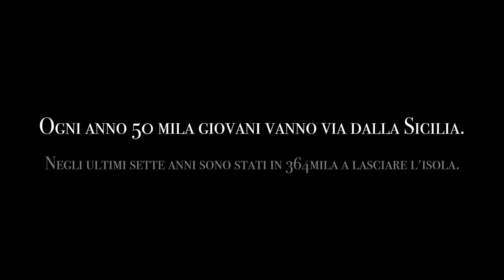''Allontanarsi dalla Linea'',, Dario Cangemi (2023) - Teaser Ufficiale HD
Negli ultimi sette anni 364 mila giovani hanno lasciato la Sicilia, come se a partire fosse stata l’intera città di Catania. Nel popolo siciliano è malauguratamente inculcato il culto del favore,
secondo cui tutto deve camminare in base a un “do ut des” che ovviamente pregiudica la crescita e lo sviluppo di un Popolo.

Allontanarsi dalla Linea, diretto da Dario Cangemi, è un racconto fatto sul campo che evidenzia l'angoscia e le brutture di una situazione che non prevede un futuro diverso. E’ possibile cambiare questa mentalità? Non è facile programmarla nei prossimi anni e nei prossimi decenni perché in atto non vi sono le premesse.

Prodotto da Dario Cangemi e Marte Studios
Scritto e diretto da Dario Cangemi
Direttori della fotografia: Guglielmo Brancato e Andrea Vacanti
Assistente direttore della fotografia: Gabriele Morale
Musiche: Vincenzo Lo Iacono
Fonico di presa diretta: Francesco La Barbera
Montaggio: Simone Magri
Assistente di produzione: Arianna Scuteri
Direttore di produzione: Andrea Mangiapane
Ufficio stampa: Yellow comunicazione